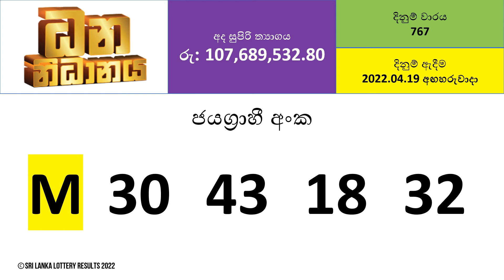Dhana Nidhanaya - 2022.04.19 Tuesday | Draw Number 767 | Sri Lanka Lottery Results